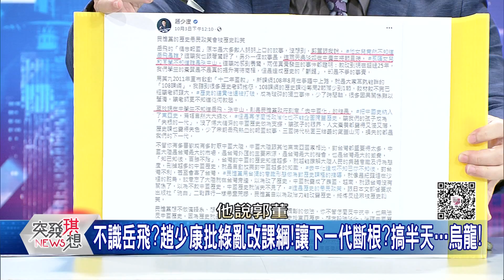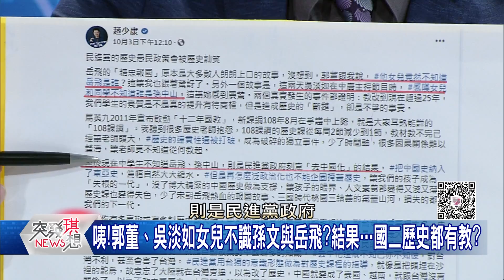精華片段》趙少康批歷史教育?被批:不做功課…展現了「知識缺口」?國民黨立院鬧了這一齣!達共識的竟是這個項目...傻眼!【突發琪想】2021.10.05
下載【年代電視】APP：
iOS平台：